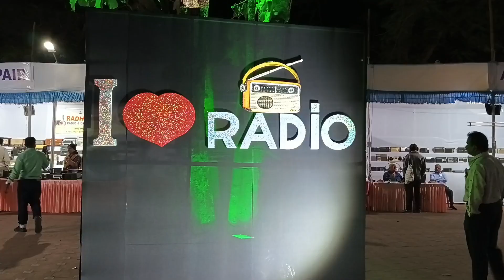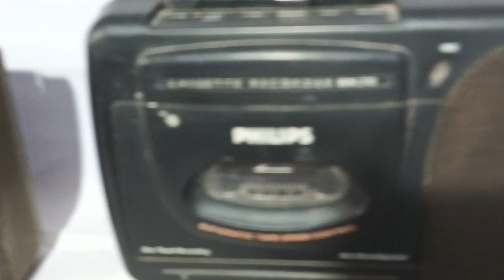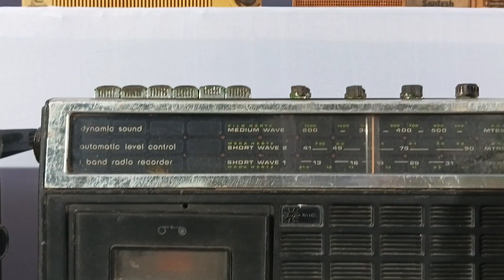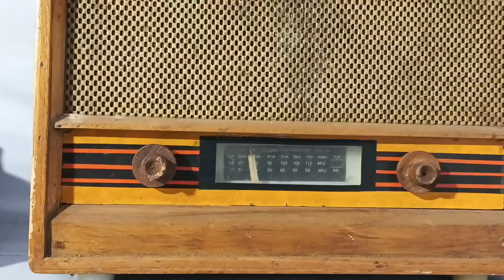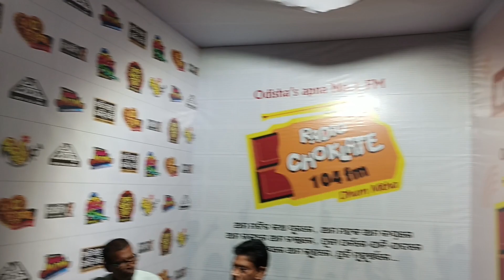10th International Radio Fair 2024#radioshow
10th International Radio Fair 2024#bhubaneswar